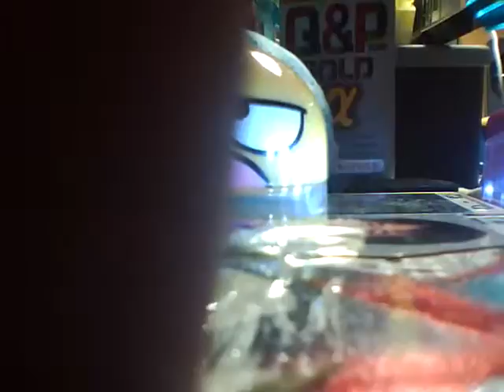クズ社会じゃFall in Dead オコト オリジナル曲 ギターロック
オコトBサイドロックです